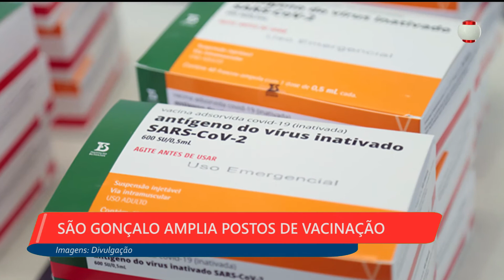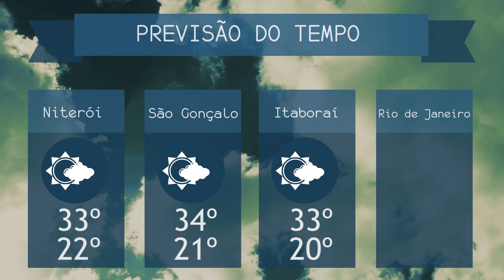2ª EDIÇÃO - Boletim TV Universo |22/02/2021|#1164